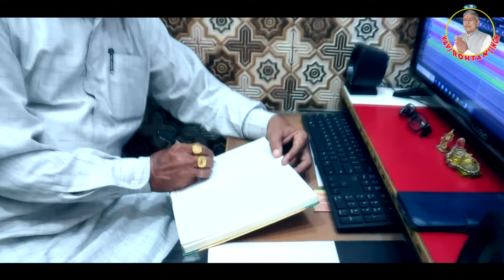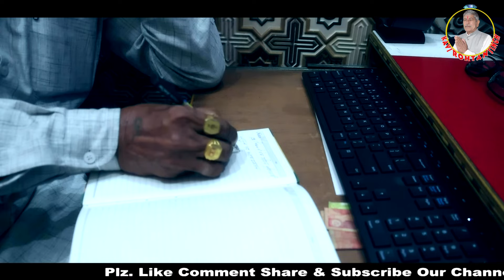Nonstop Chetavni Bhajan | New Latest Hayanvi Bhajan 2024 | Sunil Rathi Bhajan | Kavi Rohtan Singh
Nonstop Chetavni Bhajan Sunil Rathi New Bhajan | Kavi Rohtan Singh | Super Hit New Latest Hayanvi Bhajan 2024

Bhajan : Nonstop Chetavni Bhajan
Singer :  Sunil Rathi Bondiya
Writer :-  Kavi Rohtan Singh
Dop/Edit/Di : Andi Dhakad Films 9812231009
Production : Andi Dhakad Studio
Spl. Thanks : Baba Chandu Dass Ji Bound Kala

Music Label & Copyrights: Kavi Rohtan Singh

New Latest Haryanvi Bhajan 2024 ,Haryanvi Haryanvi 2024
Sunil Rathi Bondiya Bhajan, Satish Nimdi Bhajan
satsangi bhajan
satsangi mandal
satsang
satsangi kirtan
satsangi jivan
satsangi song
satsangi gane
chetavni bhajan
chetavni shabd
chetavani bhajan
chetavni
chetavni gazal
chetavni song
chetavni bhajan marwadi
chetavni geet
chetavni cartoon
chetavni shabd bhagat ramniwas
chetawani bhajan
chetawani bhajan hindi
chetawani bhajan rajasthani
chetawani shabad
chetawni santo ke bhajan
chetawani bhajan ramniwas
chetavni bhajan
chetawani ra chungtiya
chetawani song
chetawni santo ke shabd
chetawani bhajan hindi mp3
chetawani shabad bhakat ramniwas
chetawani bhajan ramkumar maluni ke
satsang bhajan
satsang live
satsang channel
satsang satsang
satsang song
satsang pravachan
satsang tv live
satsang ke geet
satsang video
satsang
desi bhajan
भजन
bajan
chetavni bhajan
beti ulhana laiye matna
satsangi bhajan
nirgun
nirgun bhajan
bhajan
bhagat ke bas mein hai bhagwan
satsangi bhajan
nirgun
nirgun bhajan
bhajan new
naye bhajan 2024
new haryanvi bhajan
ragni bhajan
hindi bhajan
chetavni bhajan
uth karle bhajan bhagwan ka
सत्संगी भजन
satsangi vani
badan sunariya
kirtan satsangi
chetavani kirtan
new bhajan
pathar ke bhajan
चेतावनी भजन
chetawani bhajan hindi
new bhajan 2024
nirgun bhakti
sumit kalanaur ke bhajan
gorakhnath ke bhajan
jay gurudev ka bhajan
anmol vachan
bhajan bhajan
bhajan kirtan
bhajan nirgun
bhajan satsangi
bhakti bhajan

Kavi Rohtan Singh is the No 1 Company Of The Haryanvi Films
watch our Upcoming more entertaining Haryanvi Bhajan & Satsang Videos.